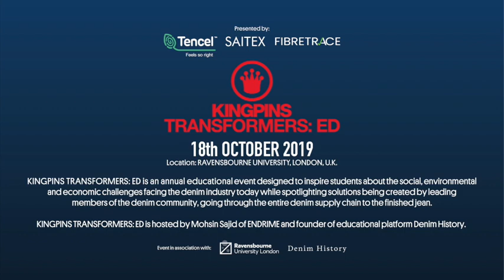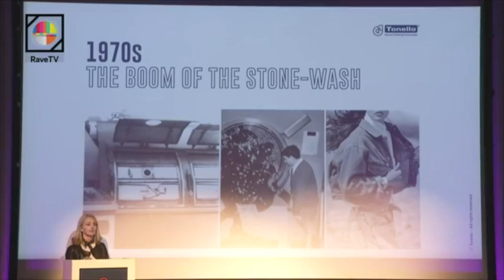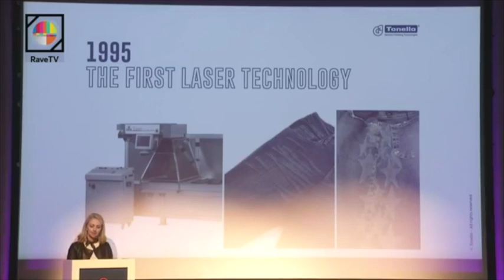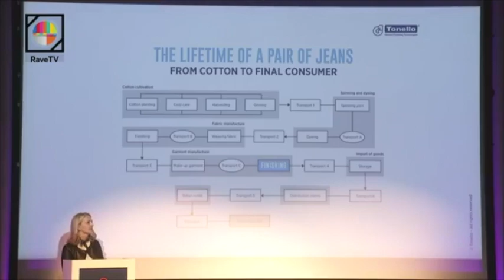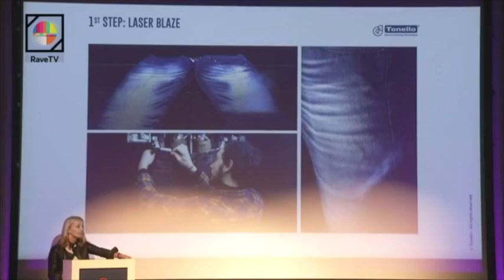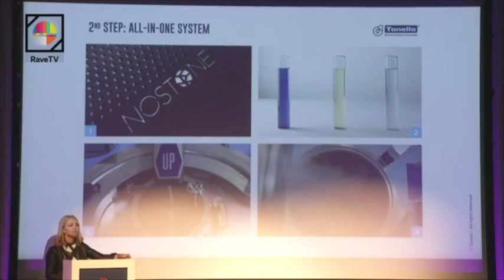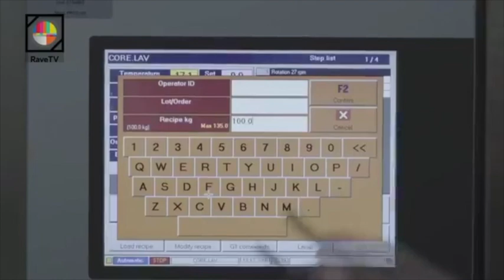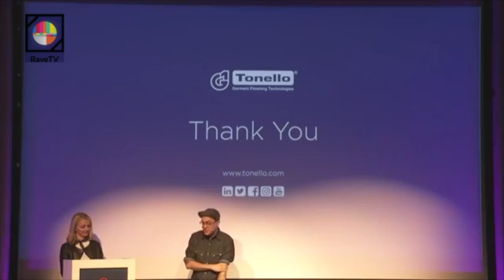KINGPINS TRANSFORMERS ED RAVENSBOURNE 09 Alice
18TH OCTOBER 2019

KINGPINS TRANSFORMERS: ED is an annual educational event designed to inspire students about the social, environmental and economic challenges facing the denim industry today while spotlighting solutions being created by leading
members of the denim community, going through the entire denim supply chain to the finished jean.

KINGPINS TRANSFORMERS: ED is hosted by Mohsin Sajid of ENDRIME and founder of educational platform Denim History.

EVENT CREDITS:

KINGPINS SHOW TEAM:

Andrew Olah - CEO Olah Inc

Joanne Schouten - Event Producer, Kingpins

Erin Barajas - Director of communications and Media at Olah Inc

Vivian Wang - Business Manager at Olah Inc

DENIM HISTORY TEAM:

Mohsin Sajid - ENDRIME, Founder of Denim History & Host of Transformers ED

Sadia Rafique - ENDRIME / Denim History - Art Director

RAVENSBOURNE UNIVERSITY LONDON TEAM:

Prof. Lawrence Zeegan - Executive Dean of Design

Chloe Culpin - Commercial Projects Manager

Gabrielle Shiner-Hill - Course Leader - Fashion Buying & Brand Management

Gurmit Matharu - Course Leader Fashion

Sabine Roth - Associate Course Leader BA Fashion Accessory & Textile Futures

Lee Lapthorne - Programme Director Fashion

Keeva Holder - Editing and Post Production

Inese Vilande - Elior Catering Manager

Shafiq Chowdary - Service Delivery & Digital Transformation Manager

Theo Darton Moore - Media & Communications Manager

Kerry Bannigan - Conscious Fashion Campaign

Steve Kenzie - United Nations Global Compact

Miguel Sanchez - Gavilan

Michael Kininmonth - Project Manager Lenzing AG

Helen Latham Senior Accounts Manager Denim and RTW at The LYCRA Company

Jakob Krzysko - Dystar

Alberto Candiani - Candiani Denim

Alice Tonello - Marketing and R&D Manager for Tonello

Bilgehan Ates - Blackhorse Lane Ateliers

Simon Beachus - Entrepreneur

Nick Williams - 4th Avenue Graphics

Sanjeev Bahl - Saitex

Rowan Hunt - Debenhams - Senior designer / Product developer